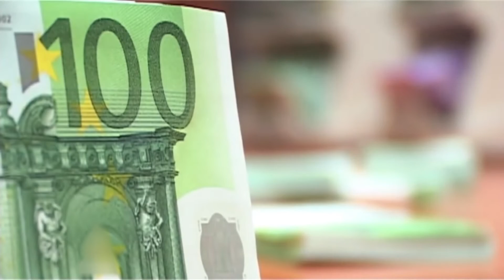Во следниве 24 часа во собраниска комисија треба да поминат законите од петтиот сет мерки